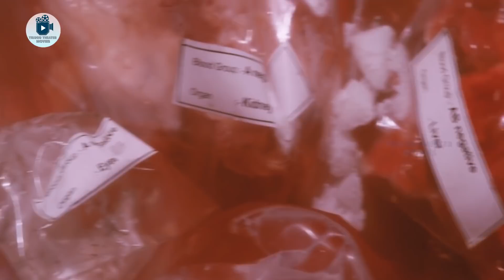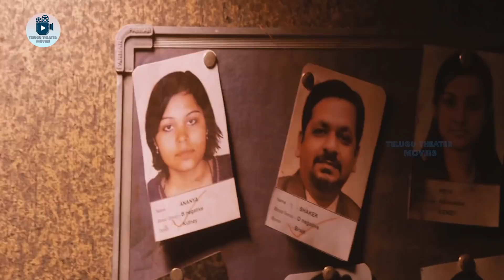Dhanya Balakrishna Telugu Latest Movie Interesting Scene | Telugu Movies | Theater Movies